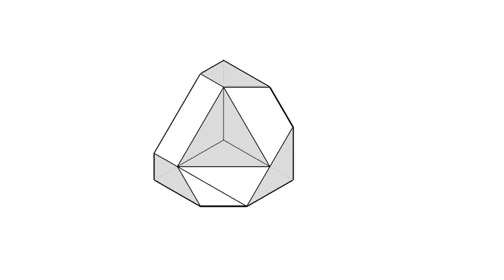全華圖學024頁第02題/複斜面/第三角法-等角圖展示